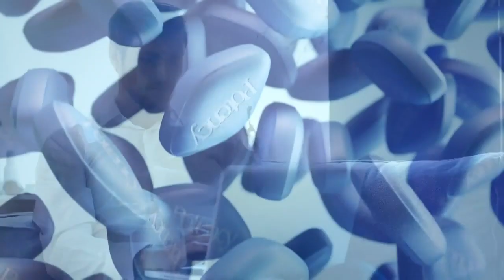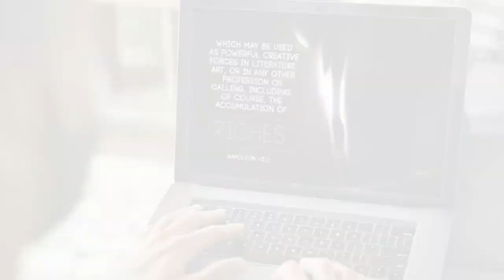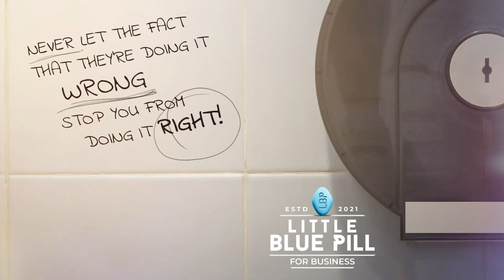Beauty, Branding & Business - Tristan Thibodeau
Do you have branding that makes you different from all the other beauties out there... or businesses?
Tristan Thibodeau is a Forbes-featured Brand Strategist for Wellness & Beauty brands, as well as the Founder of the industry-leading brand strategy and design agency, Wild Womn Haus.

When clients engage in her services, they see an increase in revenue, community size, visibility, and recognition. Tristan’s true specialty, however, lies in helping entrepreneurs identify their unique edge, market their “it” factor, and stand out in their niche. She helps teach industry leaders how to become industry rebels by being authentically and unapologetically themselves.

In Thibodeau’s view, industry rebels push boundaries, innovate, and create new markets by putting self-expression at the forefront of their brands. She encourages her clients to sell what they want to sell and say what they want to say.

Learn how to build branding for your business. Check this out!

Looking to scale your business? Get free gifts here to help you on your way